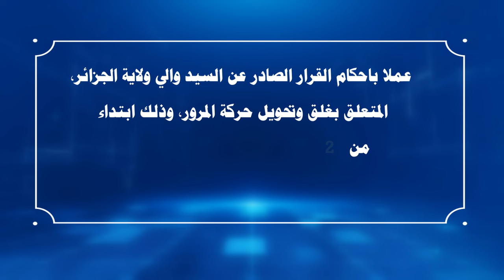مخطط تحويل حركة المرور بمناسبة تحضير الاستعراضات لإحياء الذكرى الـ 70 لاندلاع الثورة المجيدة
الجزائر (وأج) - وضعت شرطة العاصمة مخططا لتحويل حركة المرور بمناسبة تحضير وتنظيم الاستعراض العسكري لإحياء الذكرى السبعين (70) لاندلاع ثورة أول نوفمبر المجيدة.‎